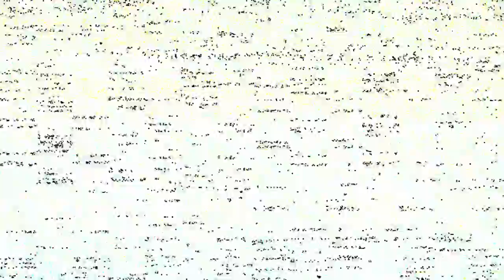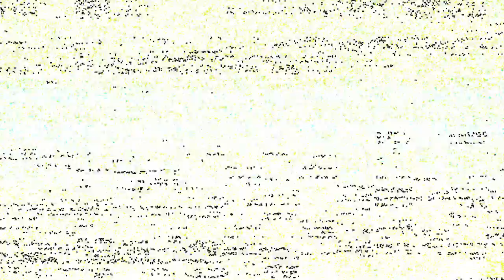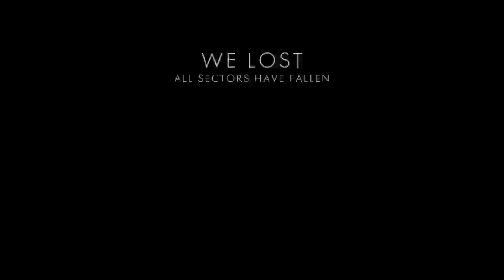BattleField 1 New Update Glitch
Just as the New Update rolls in for BattleField 1. We come across this mysterious glitch. Don't know how it happened but some how we managed to find the "Lights Off" mode. November 15 2016